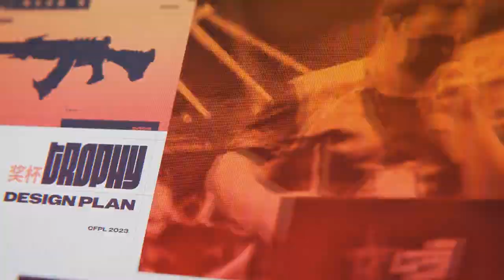CF : CFPL 2023 Grand Finals Trailer Promo CG (2023)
CFPL 2023 Grand Finals Trailer Promo CG
● 神兵利器，神工天巧，2023CFPL夏季赛总决赛即将打响！